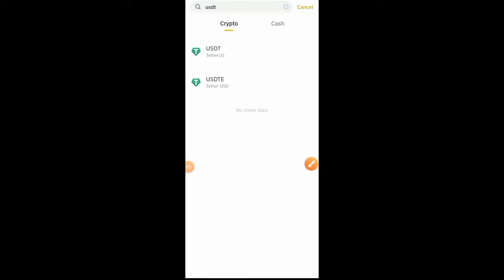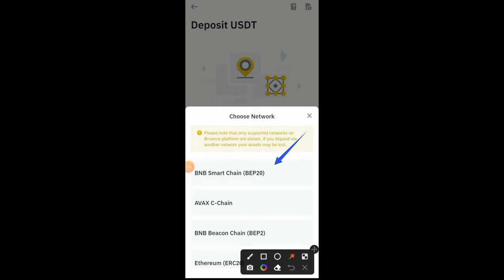usdt wallet address | usdt wallet address in binance | how to find usdt address in binance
Tab to Earn Money 🤑🤑
Join now ⏬

YOUR QUESTIONS